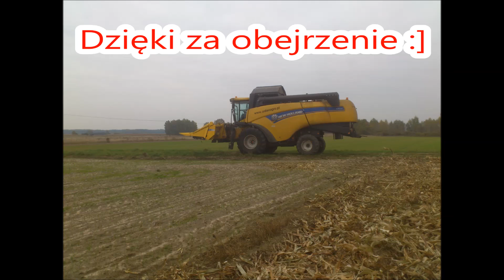Kukurydza 2013 - Kożyno - Podlaskie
Kukurydza 2013 w Kożynie na Podlasiu.